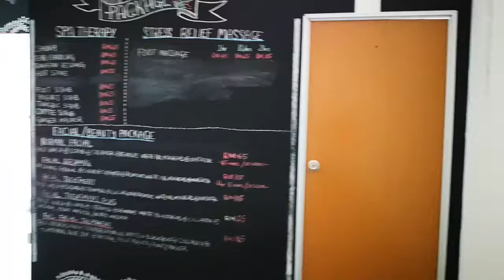🆕retail shop oasis ara damansara| retail shop oasis ara damansara 2020 suitable for cake shop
In order to find out more about retail shop oasis ara damansara, please click: 👉

This video is presenting retail shop oasis ara damansara information but also try to cover the following subject:
-retail shop oasis ara damansara suitable for cake shop
-retail shop oasis ara damansara park city

So you would like to know more about retail shop oasis ara damansara to view please contact our Whatsapp we will assign an agent to assist you.

retail shop oasis ara damansara interested me so I did some research and uploaded this to YT

Follow our video clips concerning retail shop oasis ara damansara and various other comparable topics on ara damansara retail

Now that you have viewed our video about retail shop oasis ara damansara has it helped?
Please 'like' the YouTube vid to help other individuals looking for retail shop oasis ara damansara for cake shop or retail shop oasis ara damansara heights map